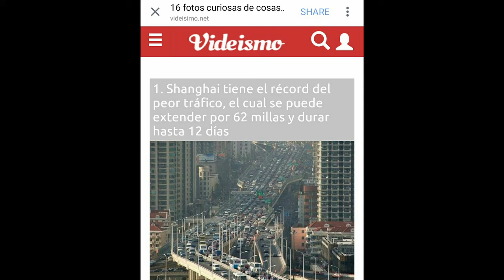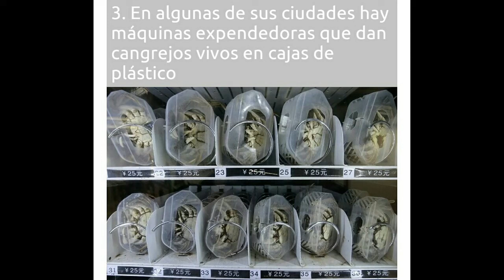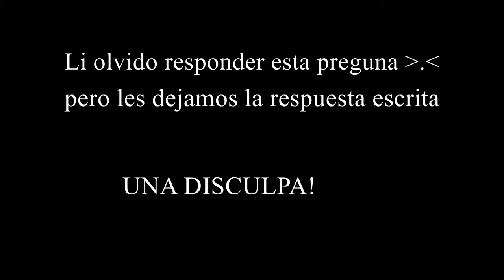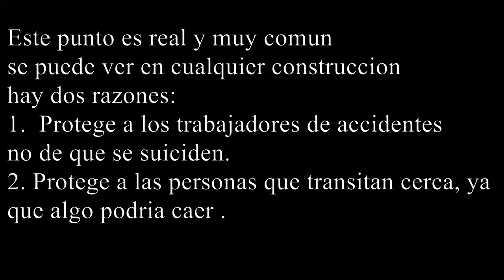16 cosas curiosas de China Verdad o Mentira?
Hola!

En este video les contamos si estas 16 cosas curiosas que pasan en china segun un articulo de internet son verdad o mentira?

                    Este en chino blog

Instagram: Anithayli (privado pero acepto a todos)